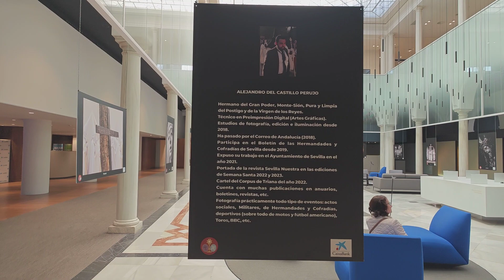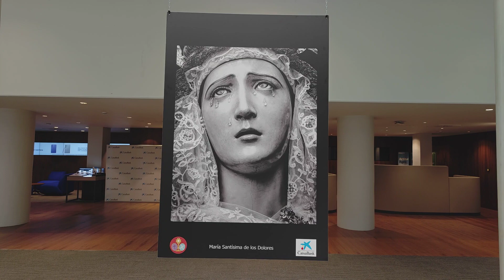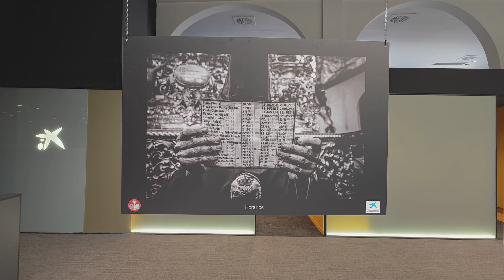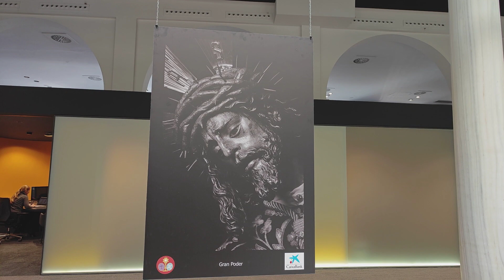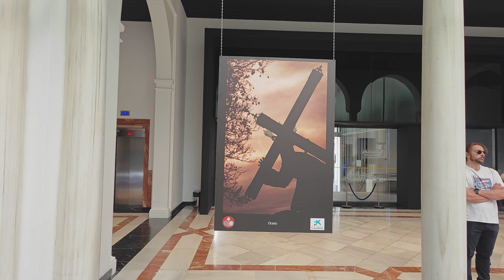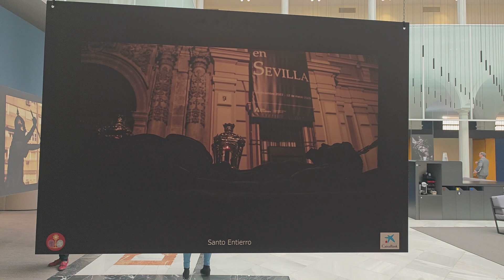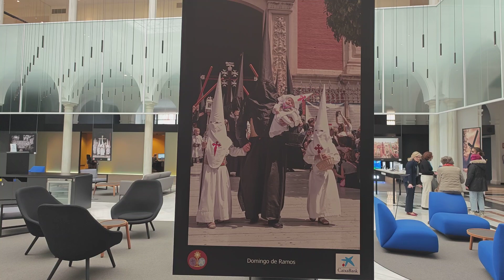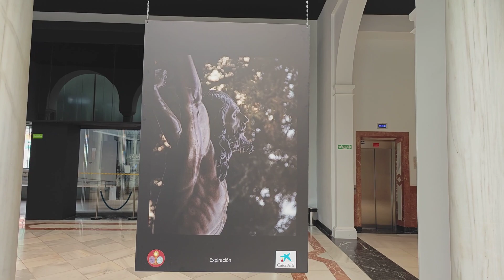Exposición de Fotografías de Alejandro del Castillo. Patio de CaixaBank Store Sierpes. 2024.